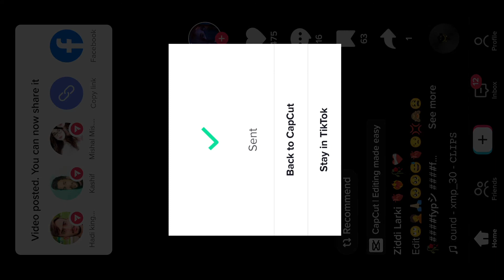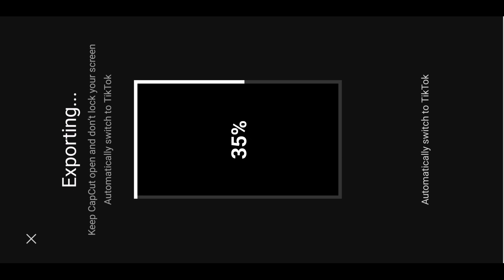My Name Capcut Viral Template | Tiktok New Trend | Capcut Editing Tutorial |My Name TikTok Trending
My Name Capcut Viral Template | Tiktok New Trend Tiktok New Trend !!!

Hello Friends in today Tiktok video edit tutorial I'll tell you how to make tiktok new trending My Name Capcut Viral Template | Tiktok New Trend ? effect transition video in capcut | Capcut Tiktok New Trend wali video kaise banaye 2022